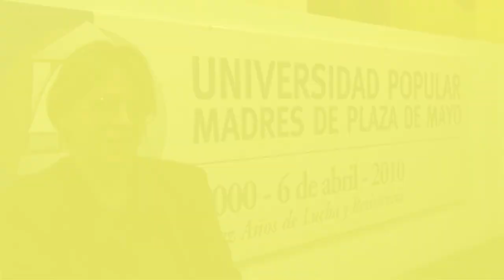Inés Vázquez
La Universidad Popular madres de plaza de mayo es una institución de educación superior pública universitaria argentina creada por la Asociación Madres de Plaza de Mayo. Esta institución fue creada en el año 2000 y comenzó con algunas carreras terciarias y pequeños cursos. Actualmente también se comenzaron a dictar algunas carreras de grado, como Abogacía, Trabajo Social y Licenciatura en Historia.

En 1999 la Asociación Madres de Plaza de Mayo resuelve crear un "espacio de resistencia" cultural: la Universidad Popular. En septiembre de 1999, a partir del Seminario de Análisis Crítico de la Realidad Argentina (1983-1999) dictados en la Librería de las Madres y del Café Literario "Osvaldo Bayer", comenzó a este proyecto, mientras se fueron construyendo las futuras aulas.

La autorización para funcionar se encuentra en trámite desde 2007,​ aunque ya se dictan clases en la misma. La Comisión Nacional de Evaluación y Acreditación Universitaria (CONEAU) emitió una recomendación favorable en 2010 ante la solicitud de autorización provisoria.​ El 8 de junio de 2010, mediante el decreto nº751/2010 del Poder ejecutivo nacional fue "autorizada la creación" de dicha Universidad por Cristina Fernández de Kirchner.​

Pasó a depender del Estado argentino, gracias a la ley 26.995, sancionada en octubre de 2014 por el Congreso Nacional, a iniciativa del bloque del FPV y de la mismísima organización, que se veía imposibilitada de seguir administrándola producto de una deuda millonaria. La ley fue promulgada el 10 de noviembre de 2014 por la presidenta Cristina Fernández.

Existen dos asignaturas transversales, obligatorias para todas las carreras: Formación política cátedra Carlos Marx e Historia de las Madres de Plaza de Mayo.

Según la Asociación:
"Esta Universidad Popular tiene el propósito de estimular un pensamiento crítico y organizar ámbitos grupales de reflexión creativa.Articular la teoría y la práctica, generar herramientas para disputar la hegemonía intelectual, abrir un espacio para que los sectores populares y los nuevos movimientos sociales puedan participar y crear formas de construcción política. Esta aventura cultural se propone superar las prácticas educativas del sistema, legitimadoras de la opresión. La Universidad pretende recuperar las tradiciones de luchas populares, transformar la sociedad y a nosotros mismos, en el saber y la lucha."

Integran la Universidad Popular Madres de Plaza de Mayo más de ochocientos estudiantes y “la planta docente no supera los 100 profesores“​ quienes participan en las distintas Carreras, Seminarios y Talleres apoyados todos ellos por un equipo de no docentes.